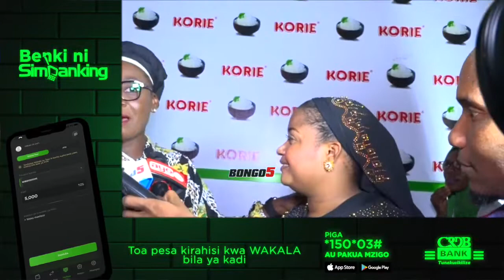MWASITI ABANWA NA SHILOLE MBELE YA WAANDISHI, NI SAKATA LA KUOLEWA